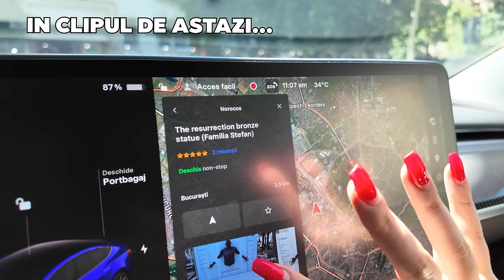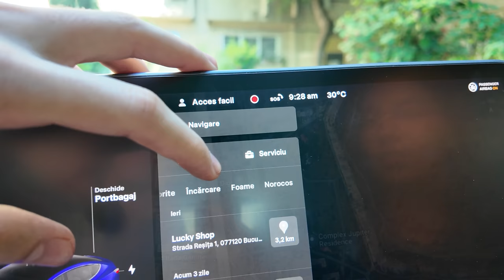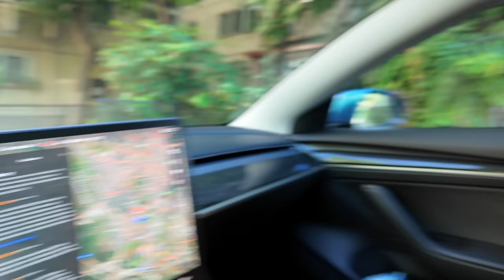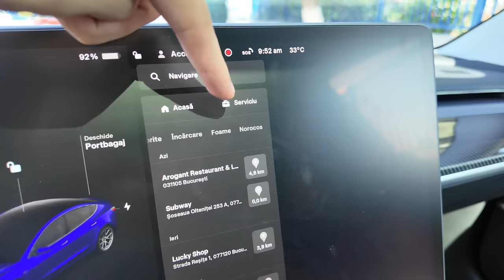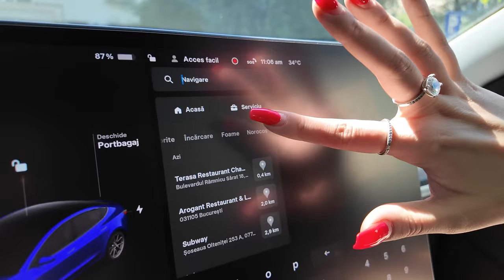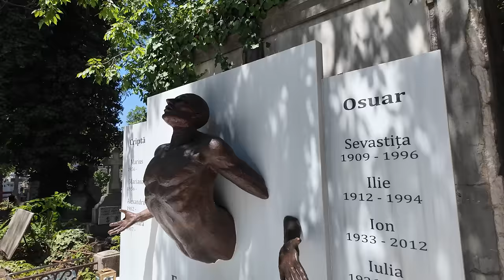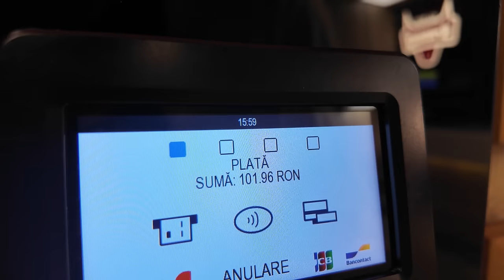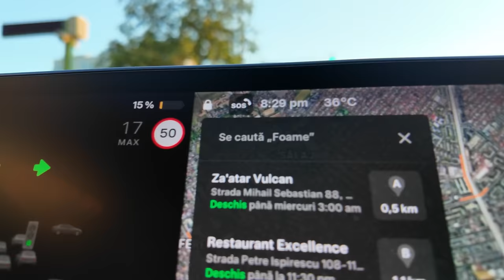TESLA imi controleaza Viata 24 ORE !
Mersi de ajutor @BestNoris si @ioana.ds

• AndreiRO •